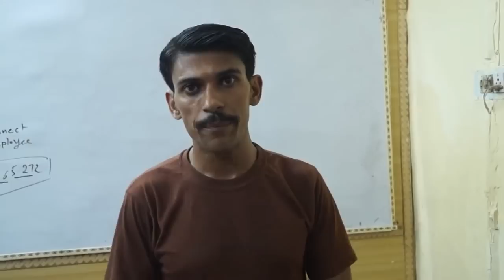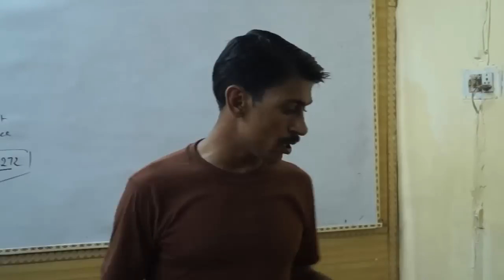How to Press Shirts at Home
To press shirts at home is an art. If you get this skill, you can press your shirts any time. One side, you can save your money and second side, you can save your time also. So, we teaching its simple steps.